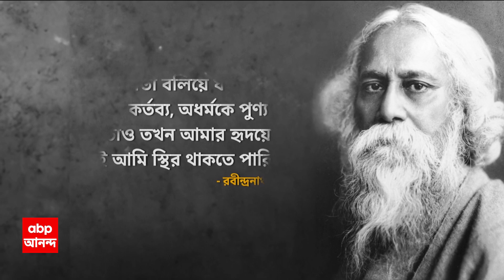High Court: জাতীয় সঙ্গীত অবমাননা মামলায় পুলিশের FIR নিয়ে ফের ক্ষোভপ্রকাশ বিচারপতি সেনগুপ্তর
ABP Ananda LIVE: জাতীয় সঙ্গীত অবমাননা মামলায় বিজেপি বিধায়কদের বিরুদ্ধে পুলিশের FIR নিয়ে ফের ক্ষোভপ্রকাশ করলেন বিচারপতি জয় সেনগুপ্ত। অন্য মামলার প্রসঙ্গ টেনে তিনি বললেন, 'নব্বই শতাংশ শারীরিক ক্ষমতা হারানো, CRPF জওয়ানের বাড়িতে দুষ্কৃতী হামলা এবং তাঁর মায়ের গায়ে আগুন লাগিয়ে দেওয়ার ঘটনায়, পুলিশ FIR দায়ের করার প্রয়োজন মনে করল না, আর এখানে FIR হয়ে গেল!' টানলেন SSC-র চাকরিপ্রার্থীদের আন্দোলনের প্রসঙ্গও।